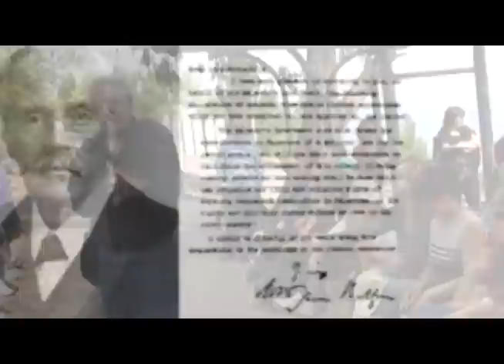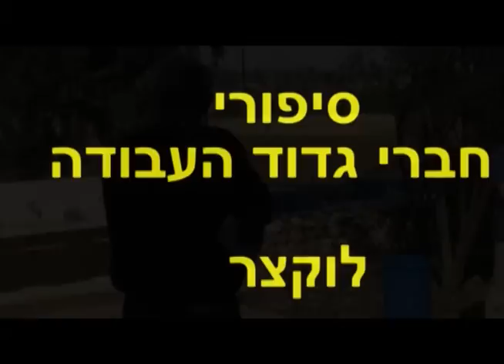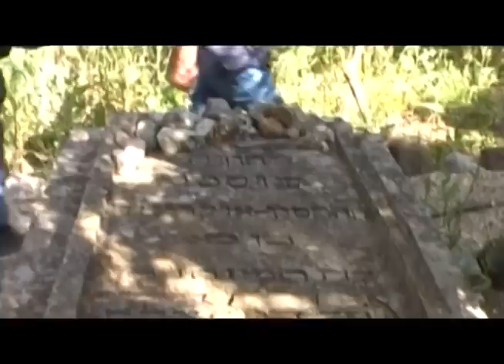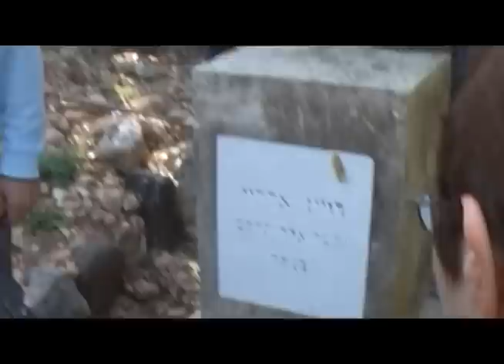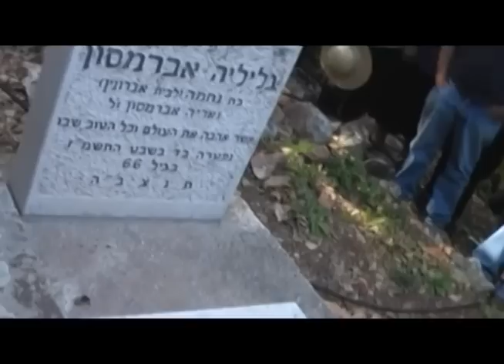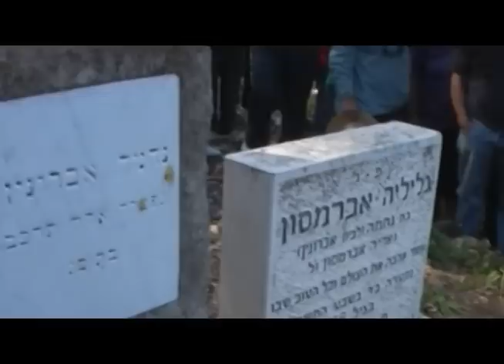גדוד העבודה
ד"ר מיקי הדר מספר, לבני וידידי קיבוץ כפר גלעדי, את סיפור גדוד העבודה. מטכס ההקמה ליד חמי טבריה ב- 25 באוגוסט 1920, הקמת הקיבוצים עין חרוד ותל יוסף, בדגש על דמותו של יוסף טרומפלדור, שהיה ההשראה להקמתו של הגדוד.  הסרט יספר את ההיסטוריה של גדוד העבודה וסיפורים על חברי קיבוץ כפר גלעדי שהיו חברי הגדוד.
יוצר הסרט:  עפר מדניקוב